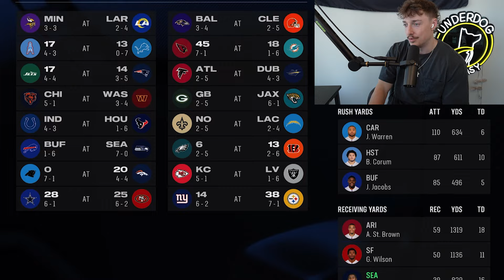He would not stop using this play! Madden Franchise Ep#8